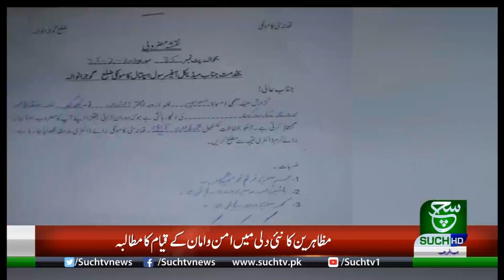Husband brutally tortured his wife for not giving warm milk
Husband brutally torture wife for not giving warm milk.

{Tags}